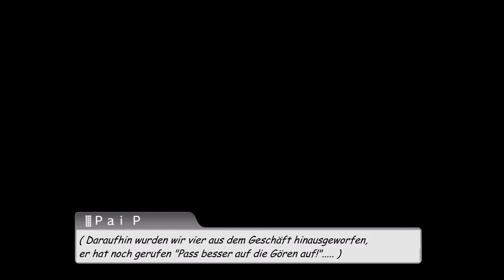Idolm@ster OfA - Iori,Mami&Hibiki - Hausverbot !?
Nächste Woche kommt das dritte DLC Paket für OfA raus, ich werde dann ein Katalog Video aufnehmen.

Pai

Das gezeigt Material ist Eigentum von Bandai-Namco !

Wenn ihr die Idols mögt unterstützt Sie und kauft die CD´s, Spiele oder andere Fan Artikel. Wer keinen guten Proxy kennt kann mich gerne anschreiben, ich helfe euch dann.

じゃあね パイ。